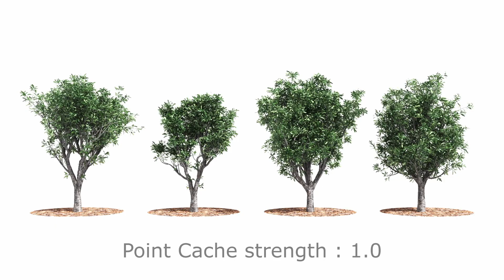4 Cerbera odollam Wine Tree animation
Cerbera odollam_001
Polys : 641,790
Verts : 469,391
Loop wind : PC2 150 Frame

Cerbera odollam_002
Polys : 480,244
Verts : 361,620

Cerbera odollam_003
Polys : 1,153,353
Verts : 868,092

Cerbera odollam_004
Polys : 672,114
Verts : 508,647